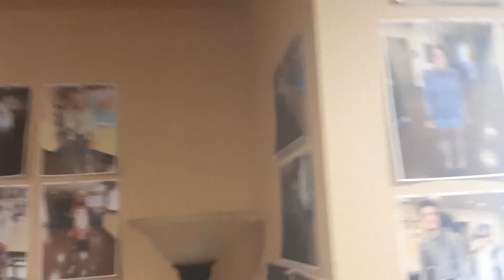PCT 2021 - Our 4th Zero // Pass Creek and a Ride to Burney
Another zero is spent driving around the Dixie Fire and hanging out with Barrett and Lydia!